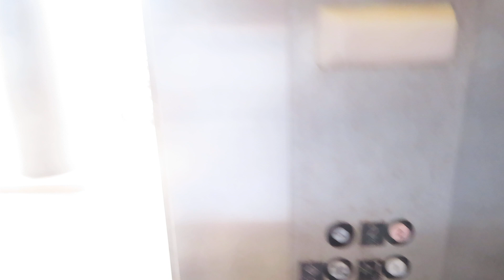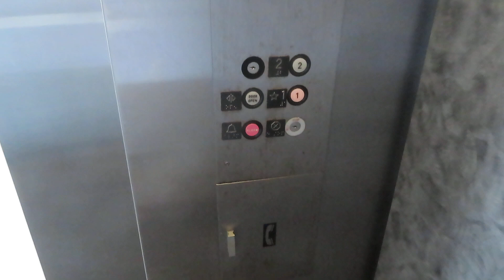ESCO Hydraulic Elevator At Park Pavilion Center (2021 Take)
Riding the elevator at Park Pavilion Center in Plano TX This is an updated take with my new camera